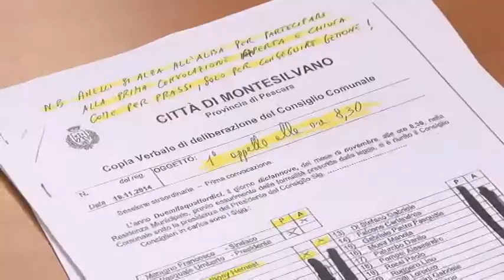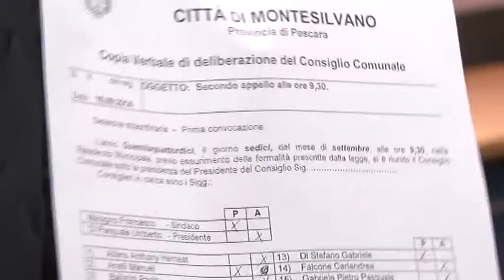Comune Montesilvano: polemica gettoni presenza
Il consigliere comunale di Montesilvano Anthony Aliano attacca alcuni consiglieri sull'eccessiva presenza nelle Commissioni con accumulo di gettoni di presenza